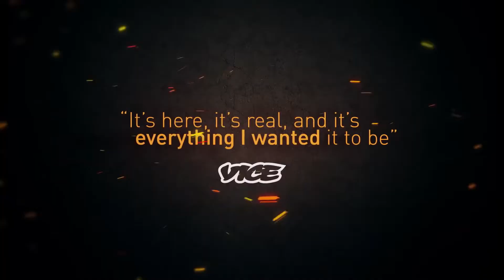Black Mesa - trailer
Release Date: 6 Mar, 2020
Developer: Crowbar Collective
Publisher: Crowbar Collective